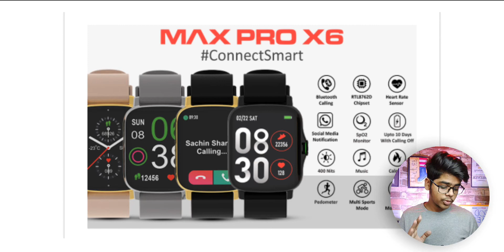Maxima max pro x6 specifications and features | price in india | coming soon 🔥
About video

Maxima max pro x6 specifications and features . Maxima max pro x6 . Maxima max pro x6 specifications . Maxima max pro x6 features . Maxima max pro x6 launch date .

Product link

Topic related to today's video

Maxima max pro x6 unboxing . Maxima max pro x6 price in india . Maxima max pro x6 price . Maxima max pro x6 details .

Maxima max pro x6

Redmi earbuds 3 pro
OnePlus bullet wireless
Realme buds q2

Noise Colorfit pro 2
Noise Colorfit ultra
Boat watch extend
Realme watch 2
Fire boltt beast

Playlist of this Chanel